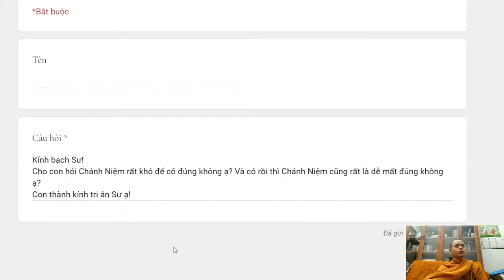230. Chánh niệm có khó đạt được và dễ mất đi không?